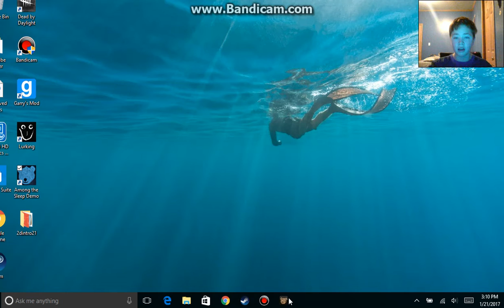AMONG THE SLEEP DEMO #1